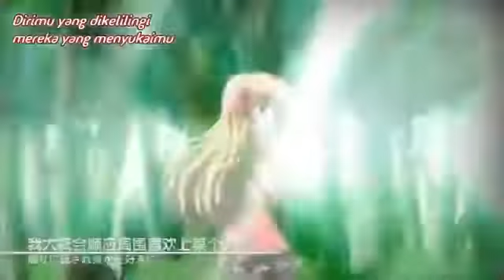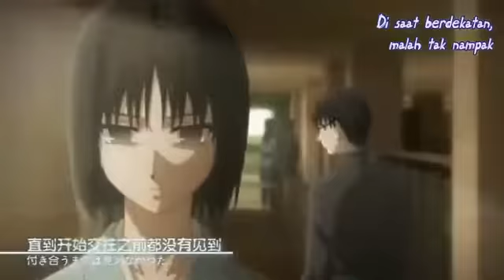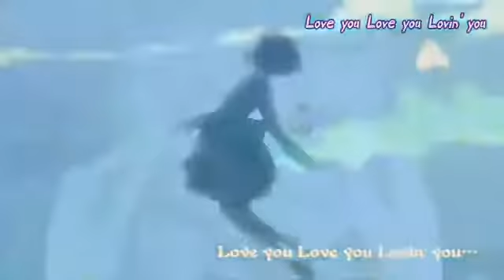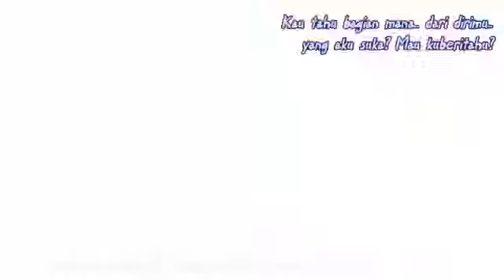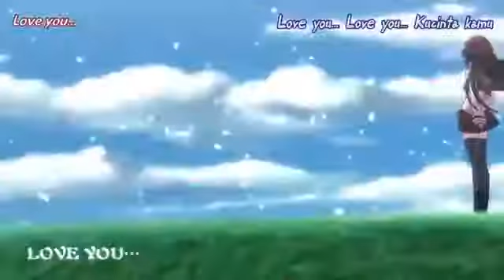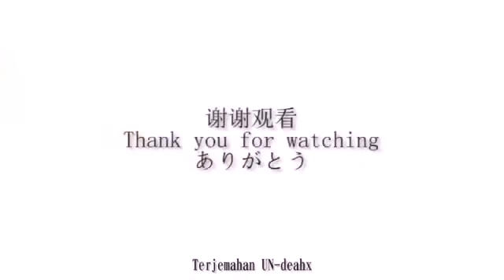Sally Miura Aishiteru feat CLIFF EDGE